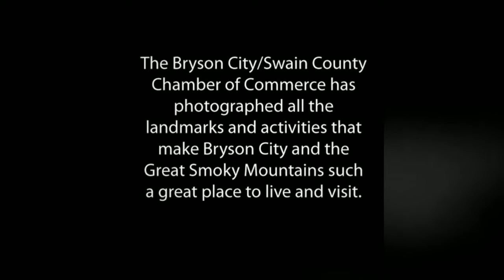Postcards From The Smokies: Arts, Crafts, Blooms, and Harvest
Here in the mountains of Western North Carolina, we're known for our creative arts and crafts community. Our artisans are keeping alive many of the traditional heritage crafts such as pottery, weaving, basketmaking and quilting; as well as cooking, canning and preserving to make best use of locally grown foods.